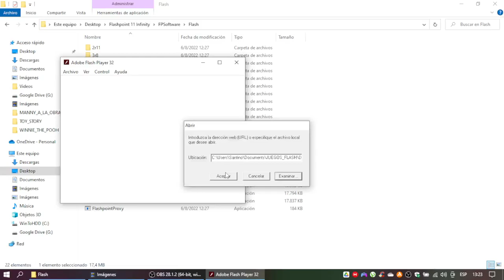Zapping Zone Juego Localismos